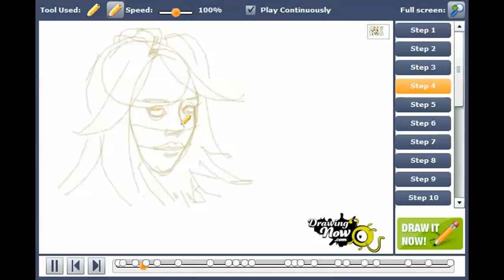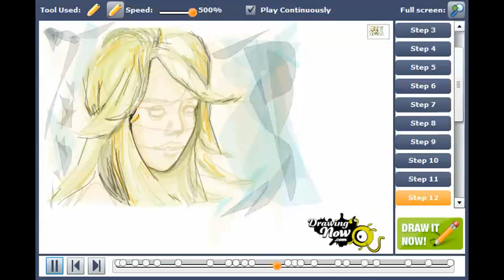How to draw Hilary Duff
You can see the original tutorial of How to draw Hilary Duff